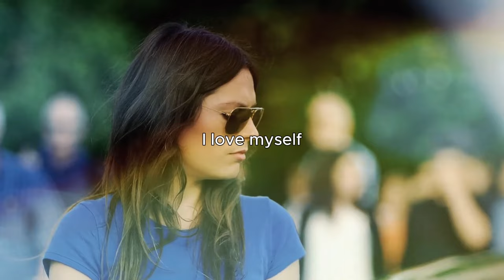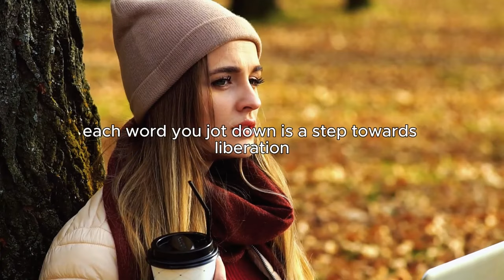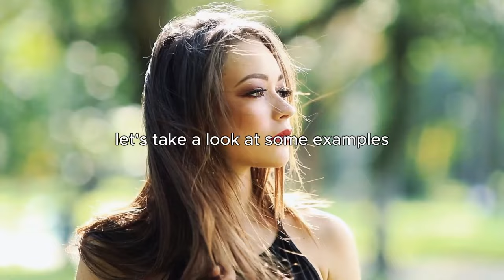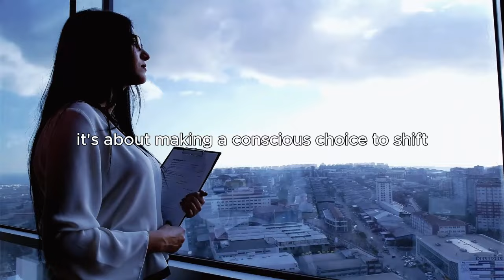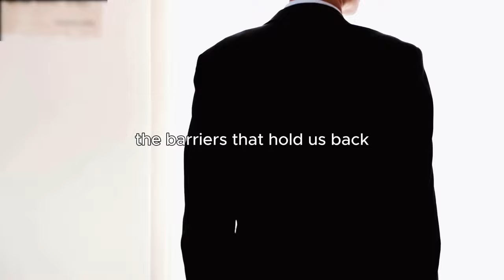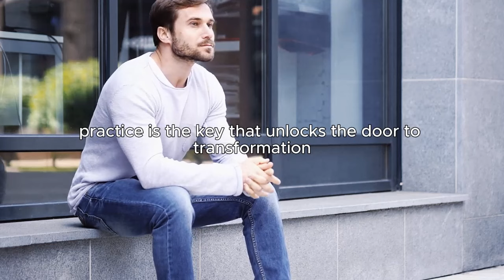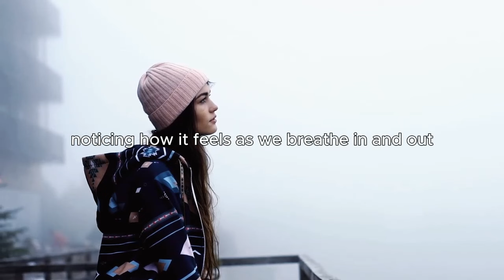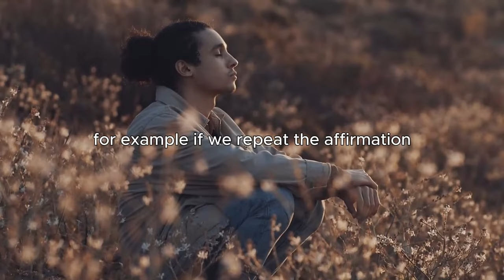JUST TAKE ONE DAY! THIS IS YOUR BREAKTHROUGH! -- Louise Hay